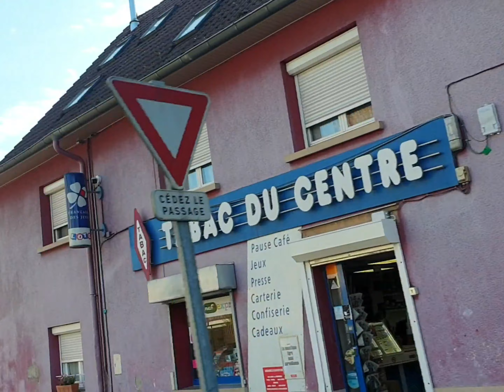la belle ville de Belfort France . مدينةجميلة بيلفور فرنس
_خريجة_ زوينة_ كنتمنى_ تستمتعو _شوية _معيا_يوميات_أم _يحيى_بلفور-فرنسا_Belfort#